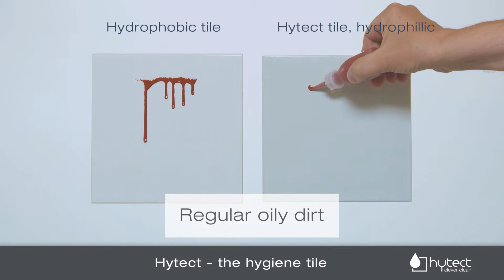Hytect - the Hygiene Tile l Easy cleaning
Hytect acts like a natural catalyst whose effects are triggered simply by light. Accordingly, allergy sufferers can breathe easily, parents can let their babies crawl along the floor and animal lovers can easily wipe away any paw prints.

A clever technology – three healthy effects.

A Hytect tile is easier to clean thanks to its hydrophilic surface. Dirt and limescale find it difficult to gain a foothold.

Instead of drops which pearl off ineffectively, water forms a fine film on the tile. Dirt particles are rinsed off and can be easily removed. This reduces both the effort involved in cleaning and the use of cleaning agents.